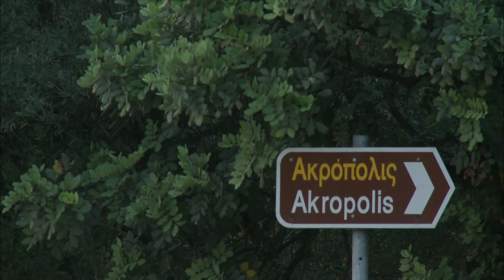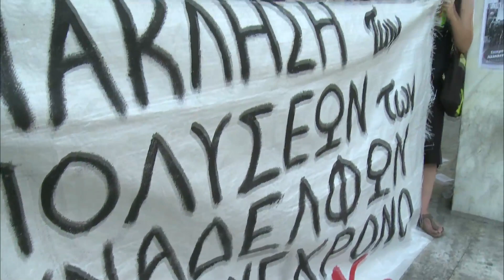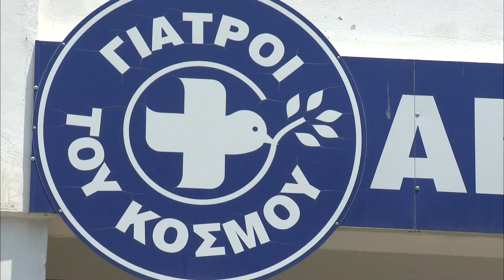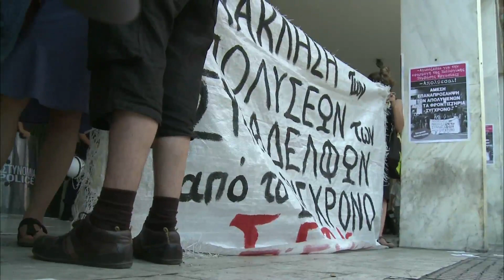In Greece, New Measures Rile Many Citizens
As part of his ongoing reporting on Making Sense of financial news, Paul Solman looks at how Greek citizens are coping with the debt crisis and speaks with Prime Minister George Papandreou.